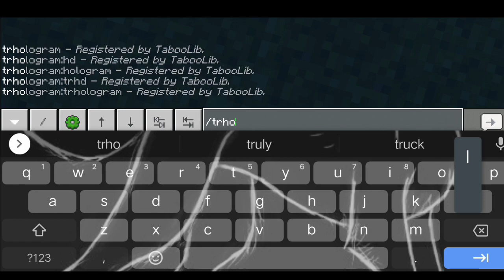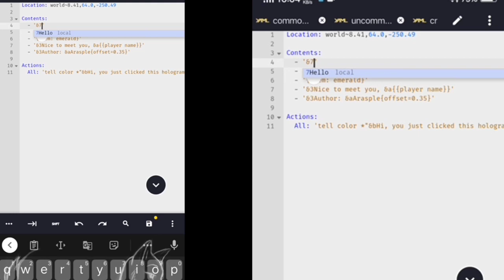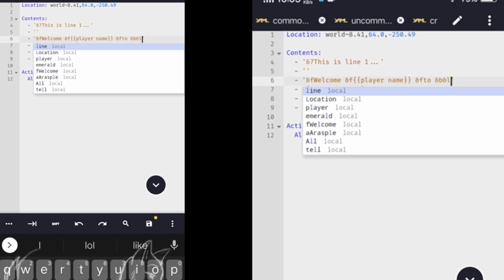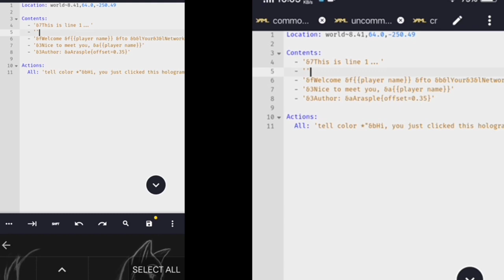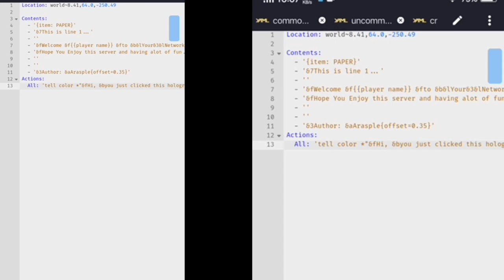TrHologram | Minecraft Plugin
Add a TrHologram plugins to make a tutorials/guide to your members and also you could add a leaderboard for top 10 most rich or most point(s) blabla on ur server :)

  Github: ItzFabb-uwu

Timestamps:
00:00 - Intro
00:08 - TrHologram Plugin
02:31 - How to setup
05:10 - Reload TrHologram
06:30 - The End